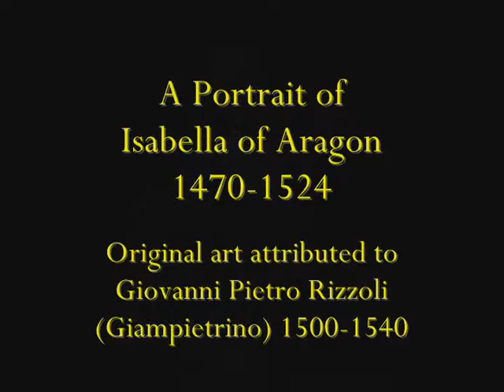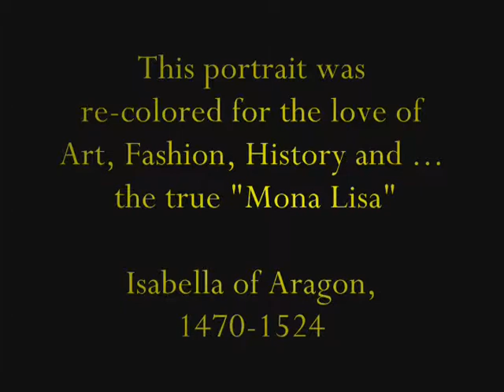One Painting, Many Dresses!! Original painting by Giovanni Pietro Rizzoli, AKA Giampietrino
This video is inspired by the research of historian, scholar and author, Maike Vogt-Luerssen.   Her book: Die Sforza III: Isabella von Aragon und ihr Hofmaler Leonardo da Vinci, and her websites reveal the true story behind Leonardo DaVinci's famous painting, called the "Mona Lisa".

This video is simply a fun video created for the love of art, fashion, music and Isabella of Aragon, Duchess of Milan, Naples and Bari, 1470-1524.  She is the daughter of Alfonso II King of Naples and Ipollita Sforza.  She was also the young widow of Duke Gian Galeazzo II Maria Sforza.   ... and she is the true model of Leonardo DaVinci's "Mona Lisa".

Mrs. Vogt-Luerssen's knowledge of the use of symbols and colors of the Royal Houses of Europe led to her amazing discovery of the true identity of DaVinci's "Mona Lisa" and the extraordinary story of Leonardo's "silent years".   His story was one that could not be told openly and was purposefully erased from history books.  But, he and his student's brilliantly left clues and visual evidences of this amazing story in their art.

Find out the incredible journey Mrs. Vogt-Luerssen had in discovering the truth of Leonardo's painting and why of necessity "Mona Lisa's" true identity was hidden.  Know and understand why her identity still successfully & brilliantly remains concealed from common knowledge.

Judge for yourself if this is indeed the true and real story of Leonardo's life and his most precious painting he never departed with until death.  Who really were Salai and Count Francesco da Melzo, the students who inherited his belongings?   What relationship were they to DaVinci?

If you are tired of all the conspiracy theories that lead to nowhere...  theories that are heavy on speculation and low on historical facts and proofs, then, please see the following websites:  The world wants to know!

If you, (like me), believe this to be the real truth behind the world's most famous painting, then "like" the Facebook page to show your support.

Thank you and enjoy this "for fun" video of the portrait of Isabella of Aragon, as attributed to Italian Renaissance artist, Giovanni Pietro Rizzoli, known as Giampietrino.  Included are 3 extra portraits of Isabella of Aragon, by unknown Renaissance artists.

DL Sanchez